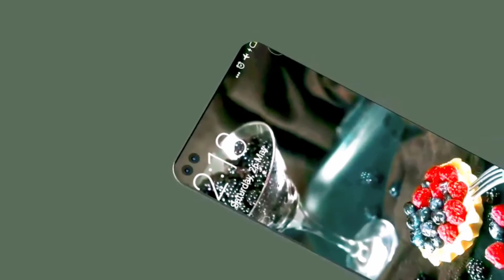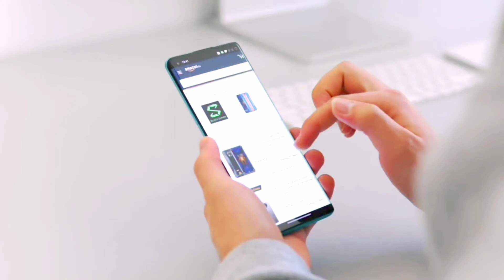redmi note 10 5g unboxing | redmi note 10 5g launch date in india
Hello
friend is video ma mena batiya ha Xiaomi Redmi not 10 5G phone ka bra ma agar ap ko mari video pasand aiya tho is video ko like or channel ko subscribe ker da or share kera
Thanks

Hello
Thanks